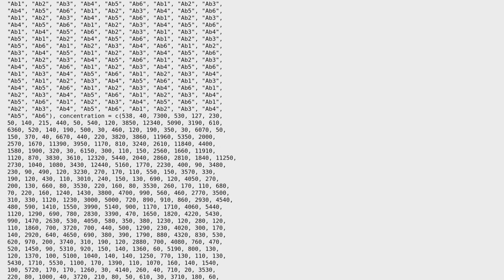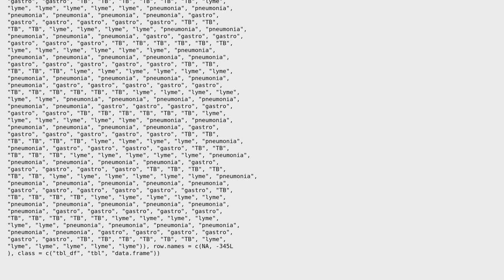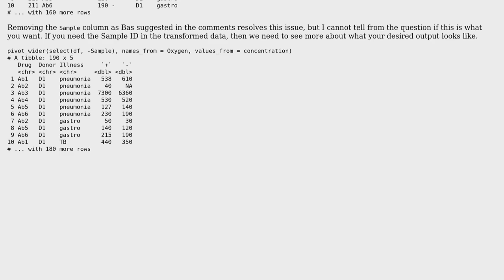Select and pivot_wider simultaneously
With thanks & praise to God, and with thanks to the many people who have made this project possible! | Content (except music & images) licensed under CC BY-SA | Music | Images & others | With thanks to user Ree Nadeau user Ben Norris and the Stack Exchange Network Trademarks are property of their respective owners. You are responsible for your own actions.